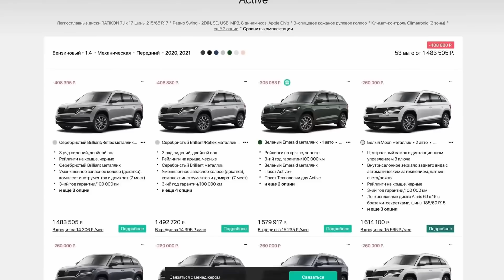ЭТИ 5 КРОССОВЕРОВ ЗАМУЧАЕШЬСЯ ПРОДАВАТЬ!